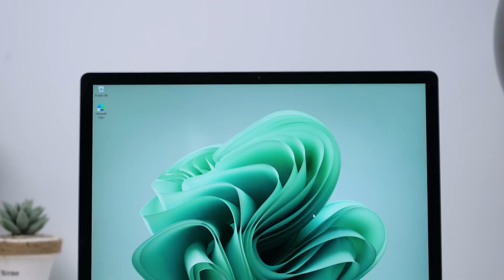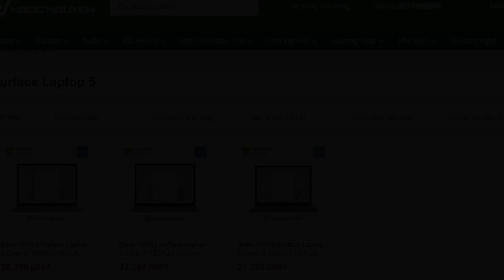Surface Laptop 5 Core i5 2022 | Ngọc Nguyễn Store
📱 Fanpage: Ngọc Nguyễn Store - ngocnguyen.vn